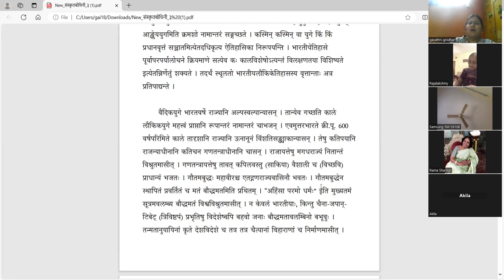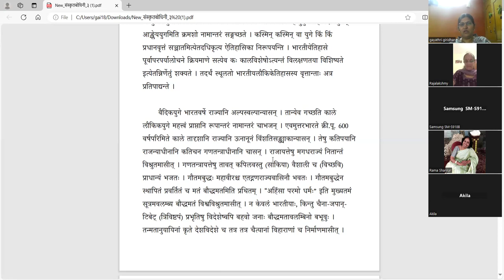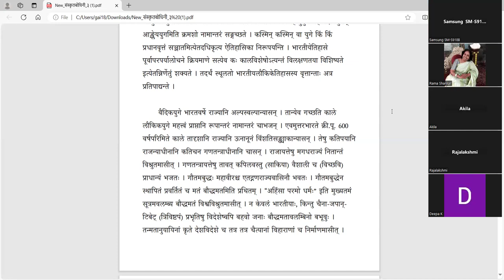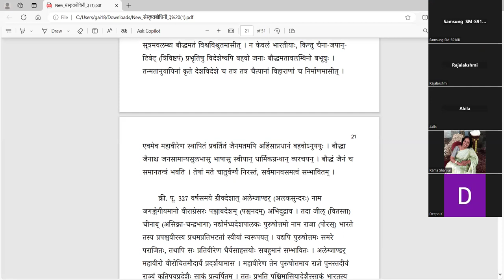संस्कृतबोधिनी - ३ - भारतीयस्वर्णयुगम् - भागः १ - Samskrta bodhini 3 - Lesson 4 - Part 1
पाठः ४ - भारतीयस्वर्णयुगम् - भागः १